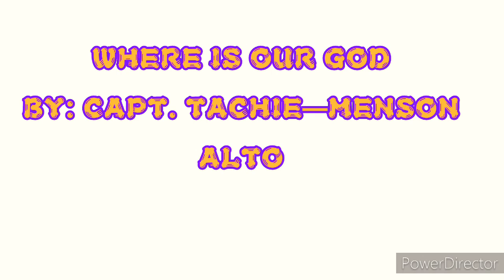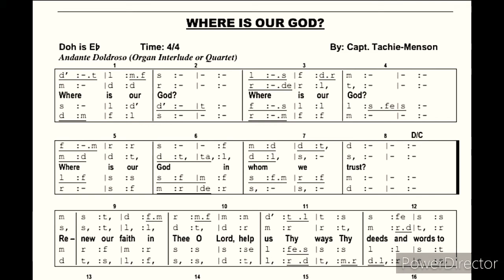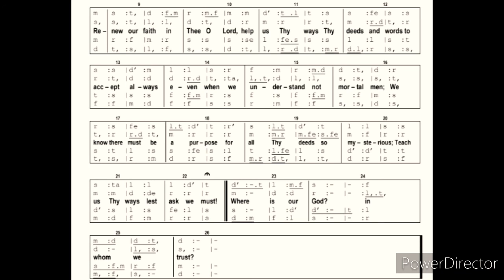Where is our God Alto